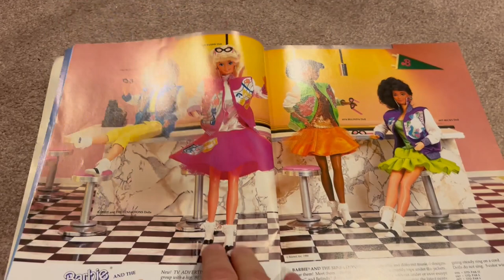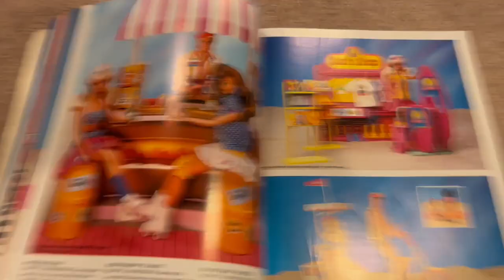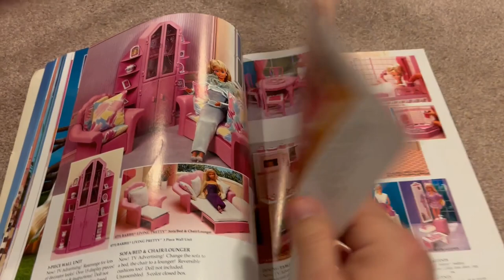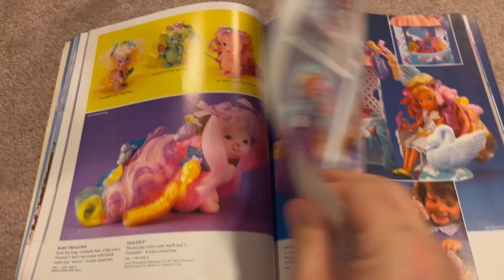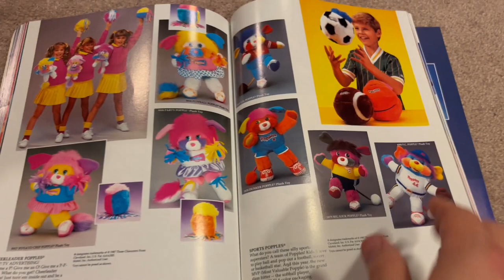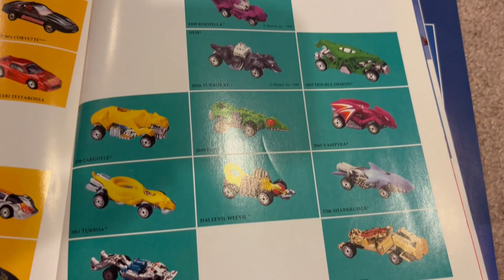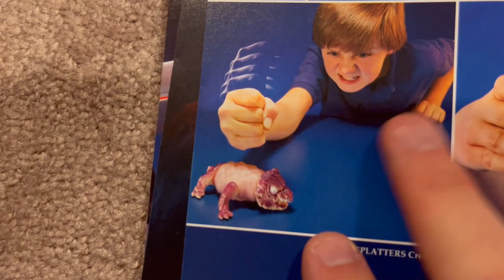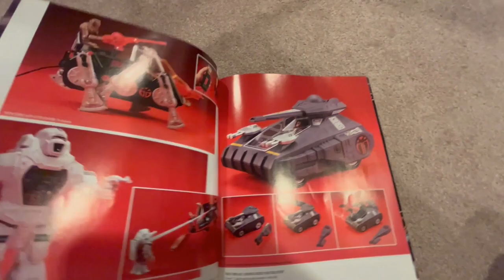Let's Take a Closer Look at .......The 1988 Mattel Toy Catalog!